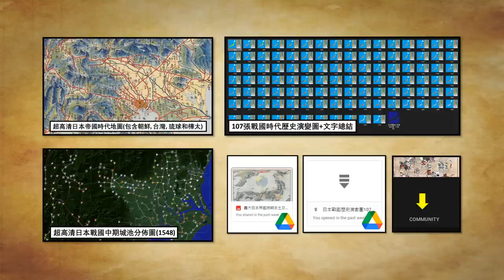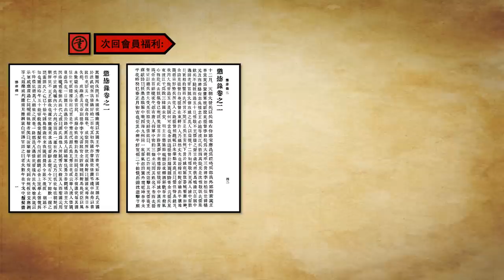加藤清正對戰朝鮮都元帥金命元【文祿之役14・臨津江戰役篇】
節目内容的目的是歷史討論。不帶有任何現代的政治見解。